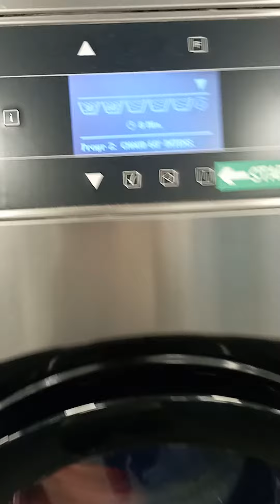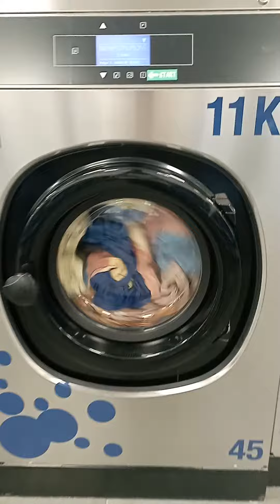Lavamac 7KG & 11KG Commercial Washers final spin